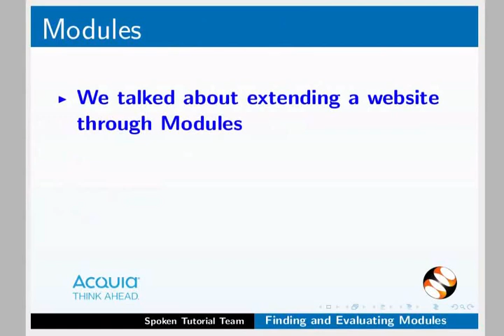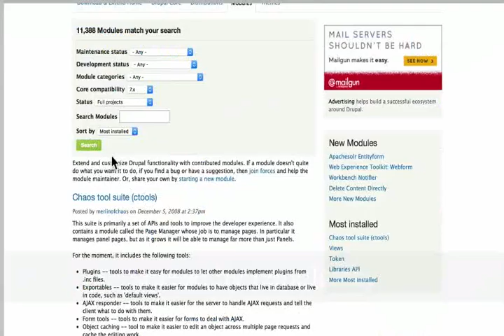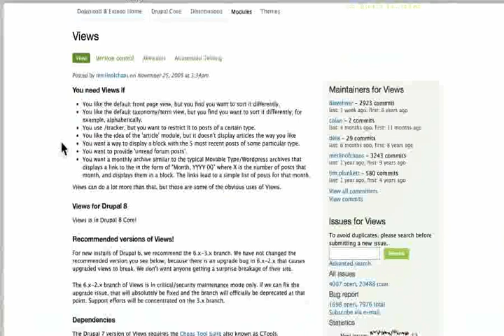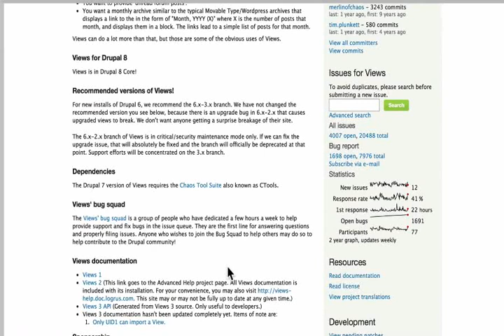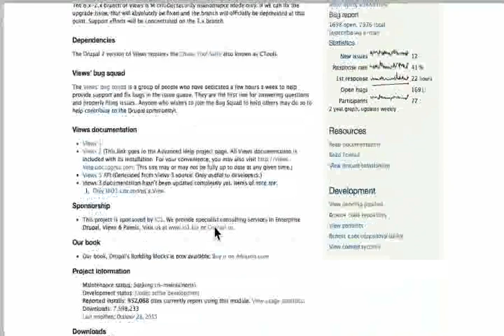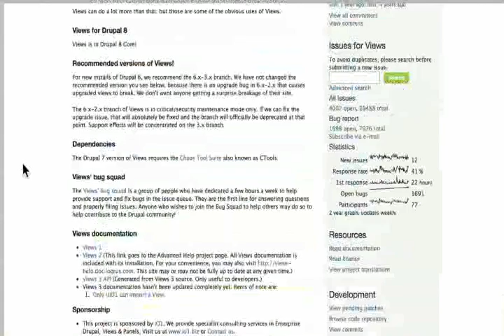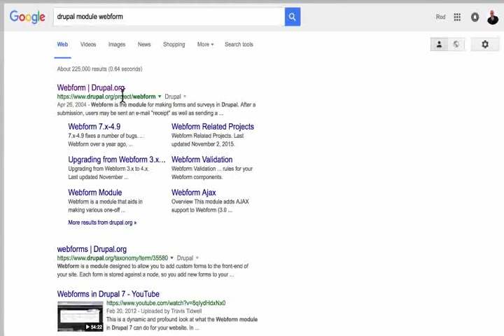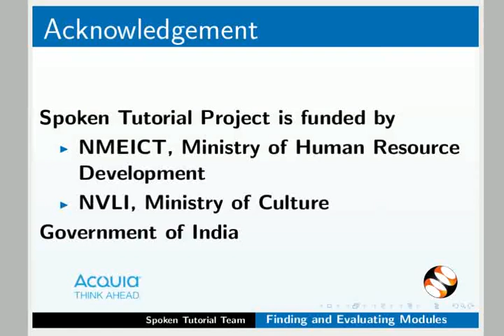Finding and Evaluating Modules - Telugu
drupal.org నుండి ఒక మాడ్యూల్ని ఎలా  కనుగొనాలో  వివరణ
మాడ్యూల్స్ ని ఎలా విశ్లేషించాలో వివరణ